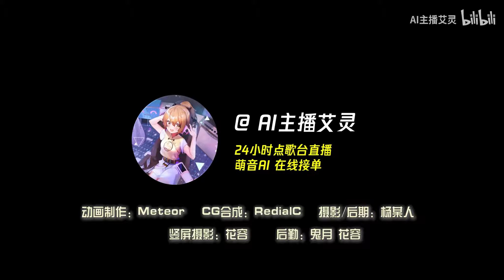【醋醋×AI艾灵】联合踢馆？？请送我们出道！！【4K】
艾灵：醋醋，感动中国的新声代少女爱豆
醋醋：艾灵，一款真正人性化的AI智怼歌姬~
舞蹈：AI艾灵 醋醋
演唱：AI艾灵
动画制作：Meteor
CG合成：RedialC
摄影/后期：杨某人
竖屏摄影：花容
后勤：鬼月 花容
歌曲来自创造营2020主题曲